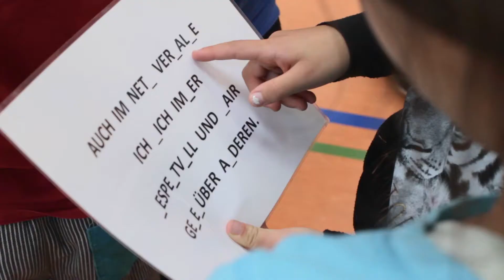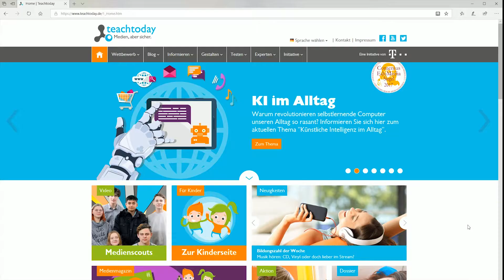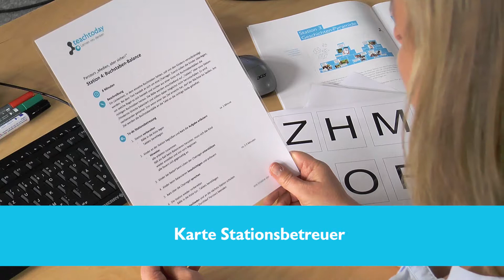Teachtoday Medienparcours: Buchstabenbalance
Am Start erhalten die Kinder eine Chatregel, aufgeschrieben als Lückentext. Dem Text fehlen ein paar Buchstaben, die die Kinder erraten müssen. Aus einer Kiste mit Buchstaben-Bällen suchen die Kinder die richtigen Buchstaben heraus, die sie anschließend auf „Tablets“ durch eine Hindernis-Strecke von A nach B balancieren müssen. Am Ziel werden die Bälle auf einer Schultafel in die Lücken geheftet, so dass zum Schluss die Chatregel wieder komplett ist.